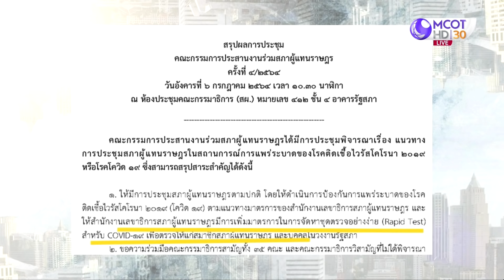ปมเข็ม 3 ทำสภาฯ ซักกันนัว | เจาะลึกทั่วไทย | 09 ก.ค. 64